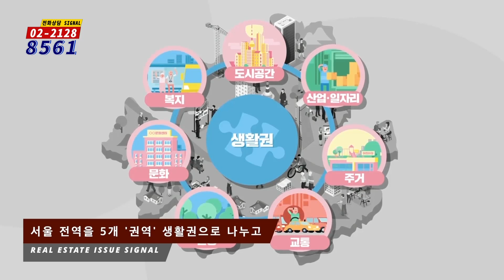부동산토마토TV 알토마토 rtomato 03/13(수) 부동산시그널 : 서울시 권역생활권 계획 – 동북권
김윤제 이사(드림부동산투자자문)가 전하는
부동산 이슈 시그널  : 서울시 권역생활권 계획 - 동북권